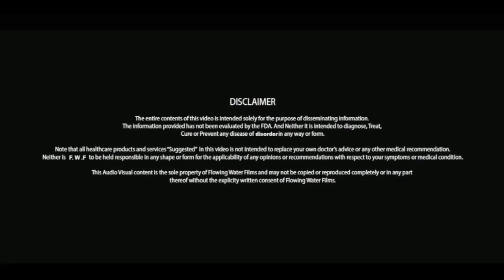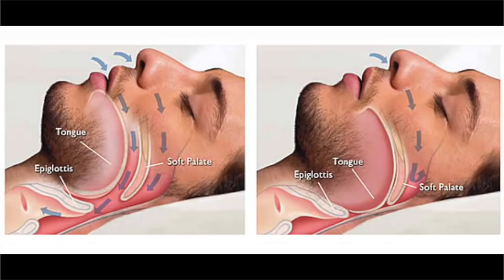क्या आप भी खर्राटे भरते हैं जानिए खर्राटे बंद करने के उपाय | Kharate Ka ilaj│Snoring | Life Care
क्या आप भी खर्राटे भरते हैं जानिए खर्राटे बंद करने के रामबाण उपाय | Kharate Ka Ilaj│ Snoring | Life Care